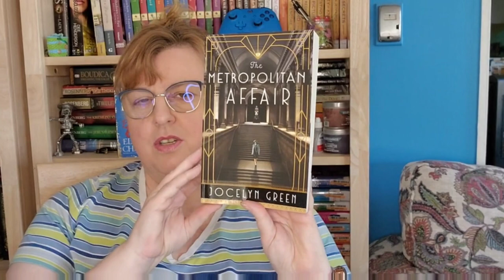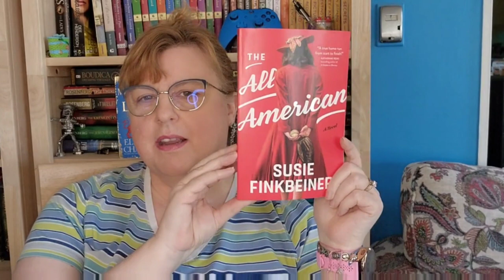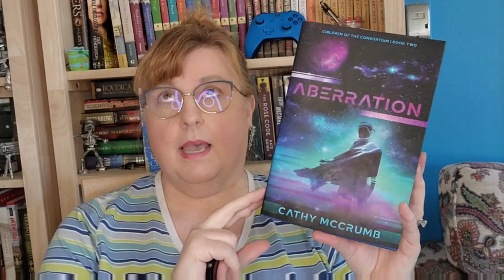July 2023 Book Haul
The July 2023 book haul.  I will add timestamps to make navigation easier.

Digital Purchases:
One Last First Date by Kate O'Keefe
The Even Odder Couple by Julie Christianson
Dizzy in Love by Brittany Larsen
You're My Home by Debbie Burns
Sunrise by Susan May Warren
Assisting Lord Richmond by Wendy May Andrews
Every Dog Has His Day by Janice Thompson
Falling for Your Best Friend by Emma St. Clair
Falling in Love With Your Best Friend by Anne Kemp
So Not My Thing by Melanie Jacobson
Alone Together by Lindsey Jesionwski
Falling for Prince Charming by Sophie Leigh Robbins
Look Again by Becca Wilhite
Not Happy Campers by Ash Keller
Love Unexpected by Jenny Proctor
Lemoncello Yellow by Traci Anghretti
Belonging with her Best Friend by Kristin Canary
The Shoes of the Fisherman by Morris West
No Strangers Here by Charlene O'Connor
Elegant Facade by Kristi Ann Hunter
The Pursuit of Home by Kristi Ann Hunter
A Fun Old Fashioned Family Christmas by Julie Cantrell
Shoes to Fill by Lynne Gentry
The Borrow a Bookshop Holiday by Kiley Dunbar
House Mate by Leah Brunner
Runaway Groom by Britney M. Mills
Love is a Battlefield by Whitney Dineen
The Hate Zone by Gigi Blume

Physical Purchases
West with Giraffes by Lynn Rutledge
Pillars of the Earth by Ken Follett
Crosswords and Chamoille by Elizabeth Adams
Burning Secrets by Rebecca Adams
If Looks Could Kilt by Elizabeth Penny
Shepard's Lie by Elizabeth Penny
The All American by Suzie Finkbeiner
The Metropolitan Affair by Jocelyn Green
The Master by Colm Toibin
The Seven Sisters by Lucinda Riley
Aberration by Cathy McCrumb

Timestamps
0:00 - Intro
1:16 - Digital Purchases
13:19 Physical Purchases